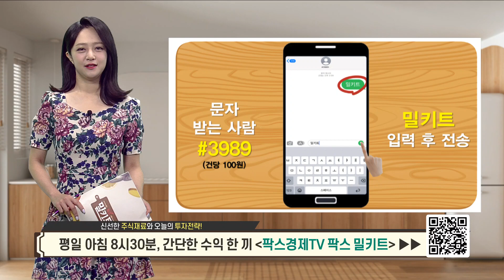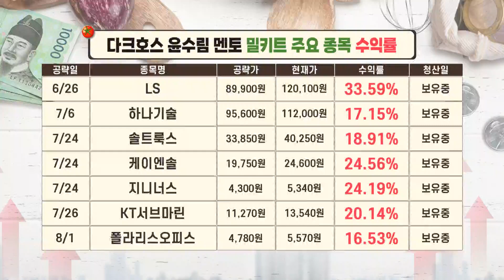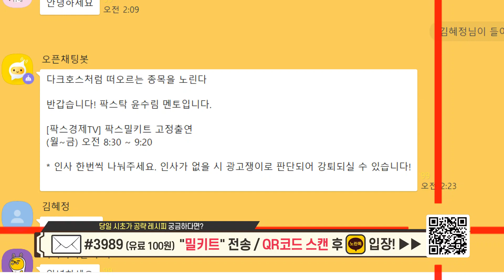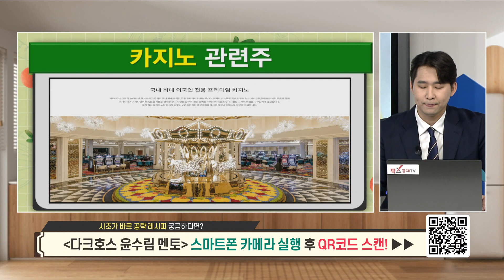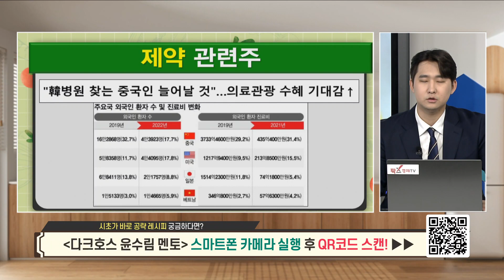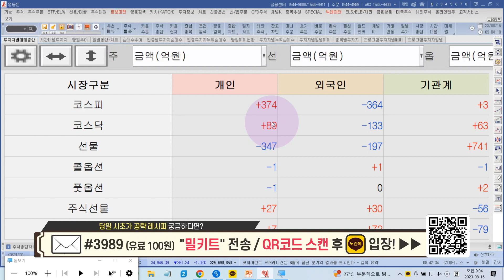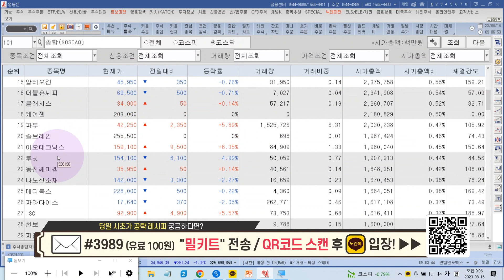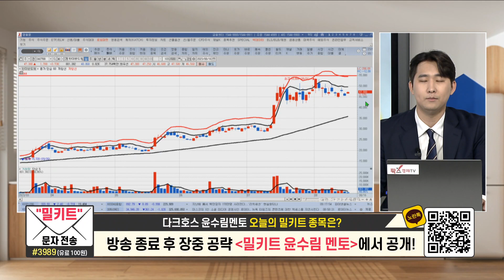[팍스탁] 운수대통 (윤수림멘토, 차대웅멘토)/팍스밀키트 20230816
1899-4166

★운수대통 (윤수림멘토, 차대웅멘토) 정보공유방

★운수대통 (윤수림멘토, 차대웅멘토) 네이버 밴드

팍스밀키트(월~금 08:30~09:20)
라떼주식 (매주 토 12:00~14:00)